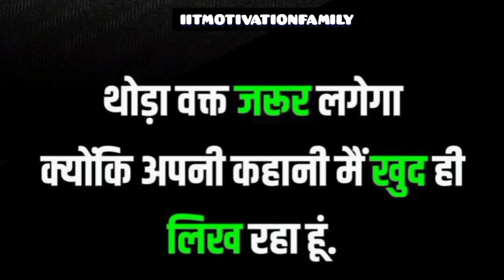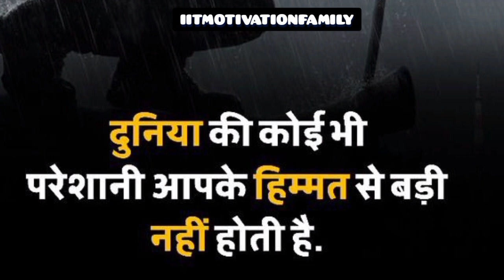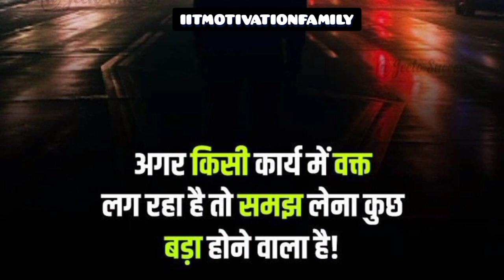IIT JEE Motivational Video Song | IIT JEE Motivation Video Song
IIT JEE Motivational Video Song | Jee Motivational Video | IIT JEE Motivation Video Song